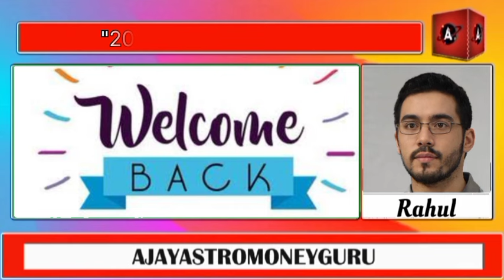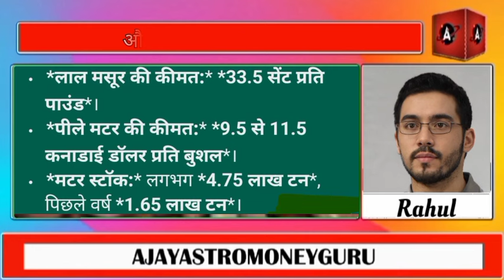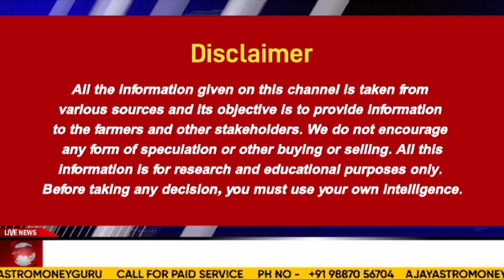"2024-25 में कनाडा के मसूर और मटर के स्टॉक में वृद्धि"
अमेरिकी सोया तेल वायदा बाजार में शुद्ध तेजी के अनुबंध बड़े, कर्नल अजय की विशेष रिपोर्ट

23 Oct 2024 लोहा मंडी में चारों तरफ गिरावट, MS Billet, Ingot, pig irion, CR Coil, HR coil

सरकारी साबुत चना 58 रुपए प्रति किलो के भाव से बिकेगा इस सप्ताह से। कर्नल अजय की रिपोर्ट